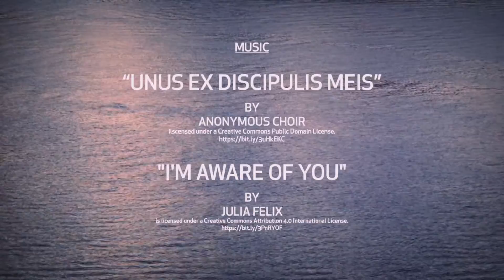Public Art in Tampa Bay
What's fueling the growth of public art in Tampa Bay? In the second installment of "Art in Tampa," we explore the bay area's dynamic collection of public art, and the hidden impact art has on people and communities. World-renowned Tampa Bay artist Ya La'Ford and public art expert Robin Nigh provide their insights.